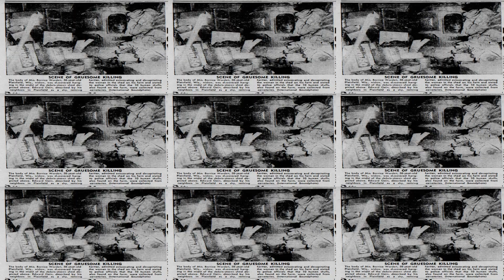The Disturbing Case of Ed Gein: The Real-Life Inspiration Behind Horror Movies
Ed Gein's gruesome crimes shocked a small Wisconsin town and horrified the nation, inspiring some of the most iconic horror films, like Psycho, The Texas Chainsaw Massacre, and Silence of the Lambs. But who was Ed Gein, and what drove him to commit such nightmarish acts? In this video, we explore Gein's troubled life, his obsession with his mother, and the horrifying discoveries police made in his farmhouse. Dive deep into the twisted mind of Ed Gein and the legacy of terror he left behind, forever impacting horror culture and true crime history.